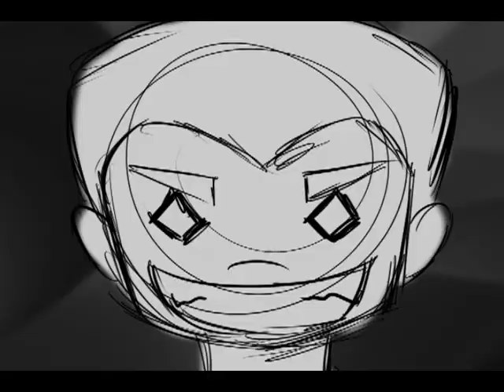Waldo Animatics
Waldo Animatics v1.5
by Brett Antonio and Erald Punzalan, AB-ANI 111